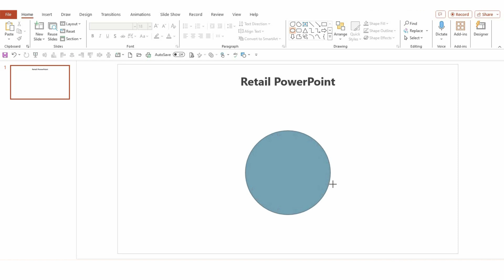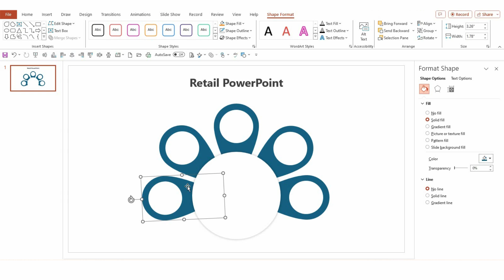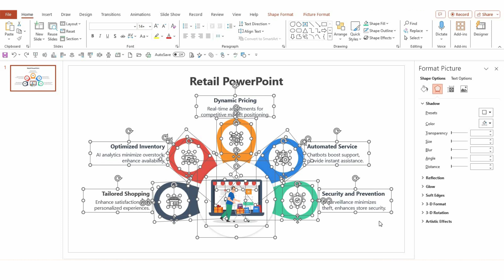How to Create a Retail Diagram in PowerPoint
Welcome to SlideEgg, your ultimate destination for mastering PowerPoint presentations! In this comprehensive tutorial, we'll walk you through the seamless process of creating a Retail slide in PowerPoint, elevating your presentations to a whole new level of professionalism. From understanding the basics to customizing elements and incorporating advanced tips, we've got you covered. Timestamps are provided for easy navigation, ensuring you can find exactly what you need. If you're looking to enhance your presentation skills, this video is a must-watch. Thank you for tuning in – let's slide into success together!